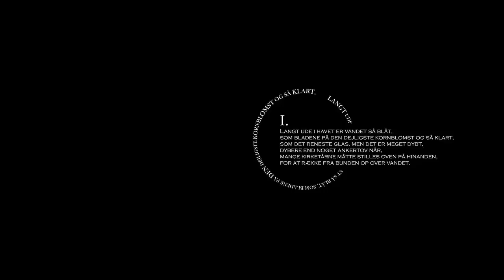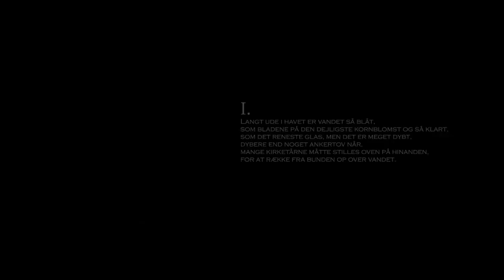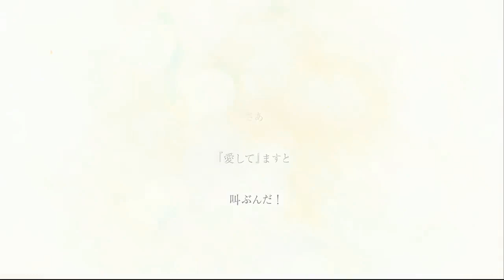【iMochi】 Little Cry of the Abyss // 深海のリトルクライ 【歌ってみた】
Hello...!
It has been 2 years since my solo cover and.. I guess quarantine makes me have some time to record--
I actually first found this song from a fanmade Ib video a loong time ago (I  used to be an Ib fangirl, well, I still am :D). And I ended up watching the original version as well.. I love the music, vocals, and aesthetics a lot...!

I had so much fun singing this song and for doing adlibs!

■Music, Lyrics & Arrangement
sasakure.UK

■Vocal
Asako Toki

■Illustration
ChaKoro

■Movie & Design
eau.